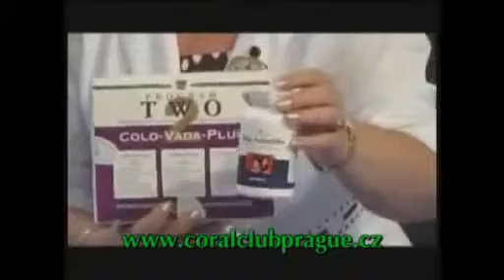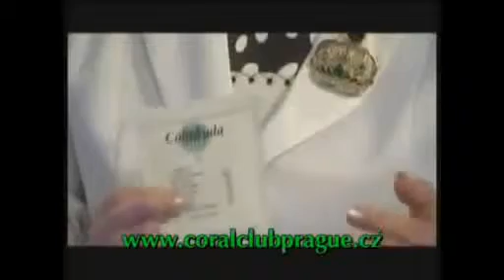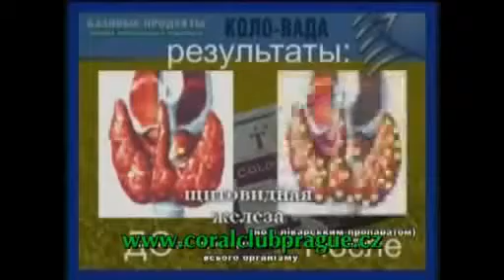М Федоренко Colo Vada Plus